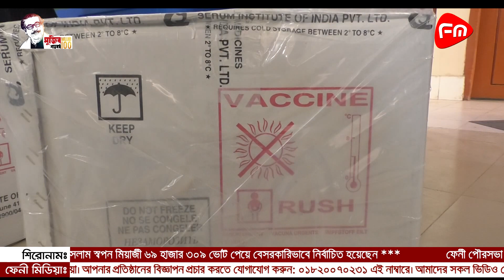ফেনীতে এসেছে করোনা ভ্যাকসিন || CORONA VACCINE || FENI || BANGLADESH